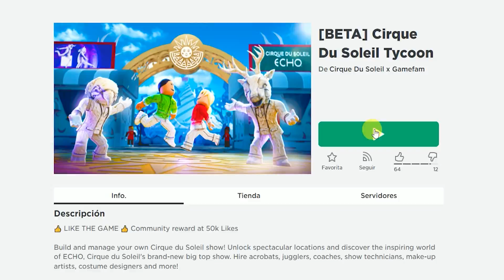⭐[ITEMS GRATIS]⭐UNAS ALAS DE MARIPOSA GRATIS en Cirque Du Soleil Tycoon/FINALIZA 31 DE JULIO